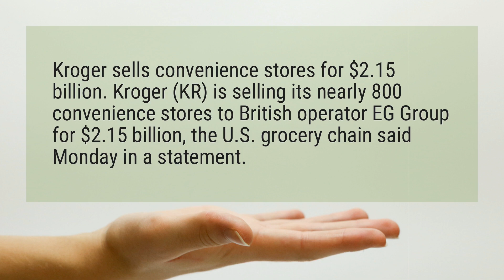Who bought Kroger?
Kroger sells convenience stores for $2 billion. Kroger (KR) is selling its nearly 800 convenience stores to British operator EG Group for $2 billion, the U.S. grocery chain said Monday in a statement.